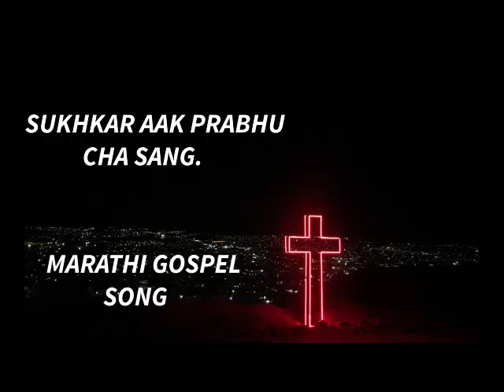सुखकर एक प्रभूचा संघ | Old marathi gospel songs | jesus songs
Listen to our trending song